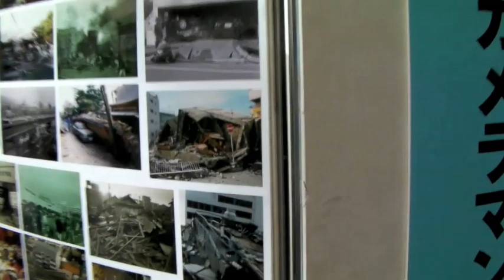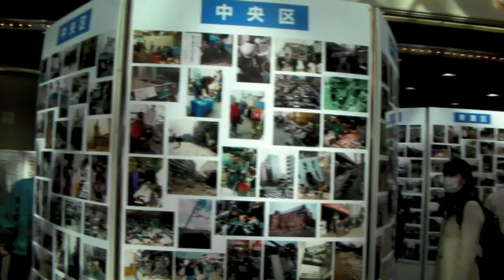15 Years After the Earthquake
Today marks the 15th anniversary of the Great Hanshin-Awaji Earthquake that destroyed the city of Kobe, Japan.